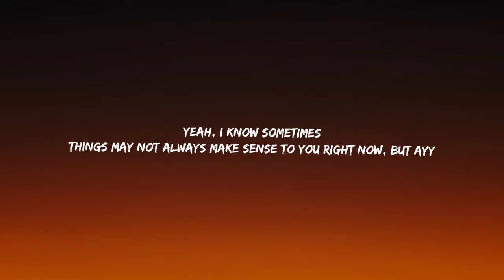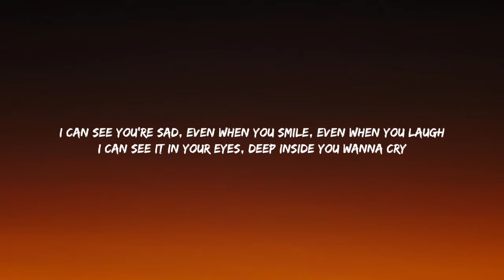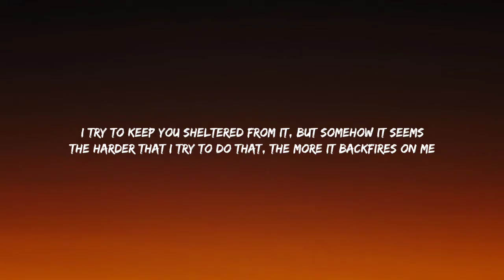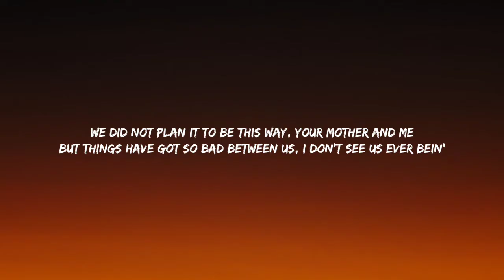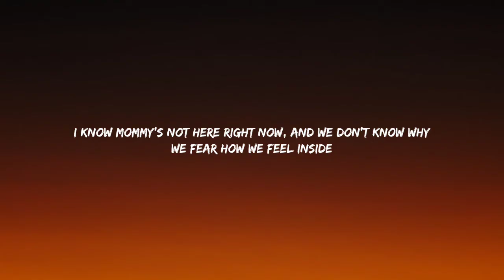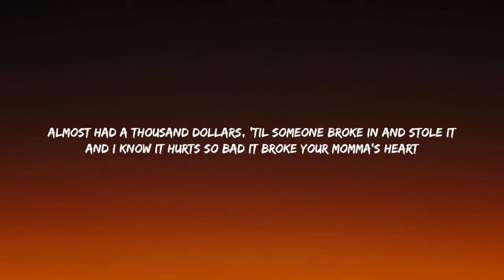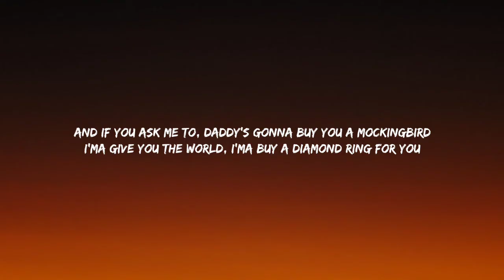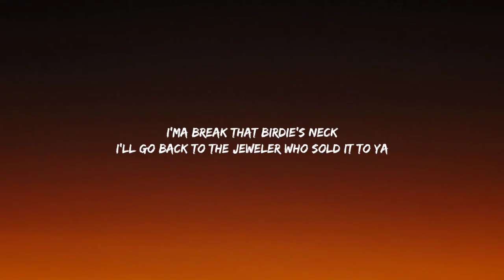Eminem - Mockingbird (Lyrics)